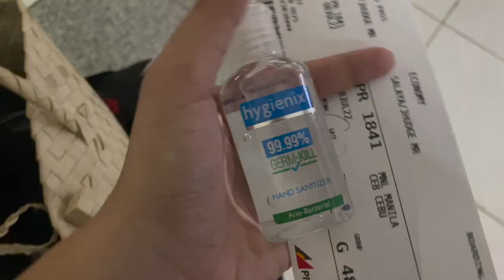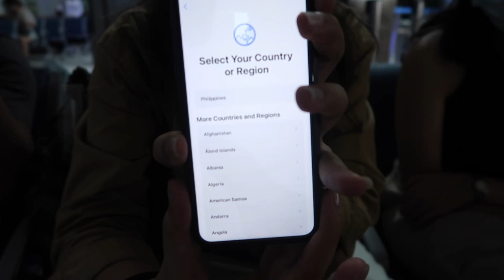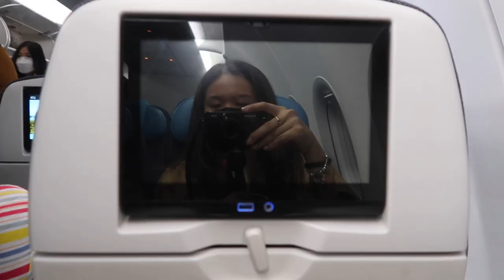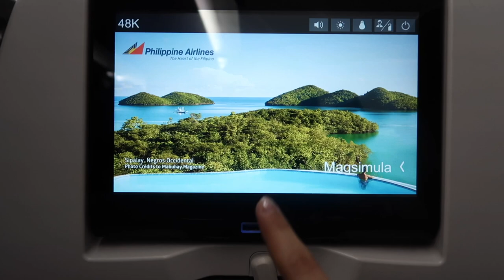CEBU 🇵🇭 moalboal sea turtles & sardines run + iPhone unboxing | sabpozon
Finally got to squeeze in editing Cebu vlog Part 1! This was way back in July but life got in the way and I only got to edit my footage recently 🥺 Stay tuned for the next one where we'll go canyoneering! Stay safe everyone!

₱15 iPhone tempered glass screen protector (natuto na ako magkabit for my friends since 2017 LOL)

make sure to tag me on instagram (@sabpozon) and use the hashtag SabMadeMebuyIt if you bought any of my recos! I'd love to repost them & hear your thoughts!

𝐋𝐄𝐓'𝐒 𝐁𝐄 𝐅𝐑𝐈𝐄𝐍𝐃𝐒 ᵏᵘⁿᵍ ᵍᵘˢᵗᵒ ᵐᵒ ˡᵃⁿᵍ ⁿᵃᵐᵃⁿ
INSTAGRAM⟶ @sabpozon @sabpozon_film
FACEBOOK⟶ /sabpozonYT
TWITTER⟶ @sabpozon
TIKTOK⟶ @sabpozon

this video contains affiliate links where I get a small commission from every purchase made, but don't fret — price is still the same if purchased with or without the link! commissions earned help me improve video quality & host future giveaways. thank you for supporting our channel 🖤

sabpozon 2022